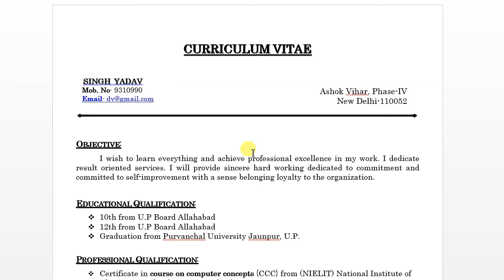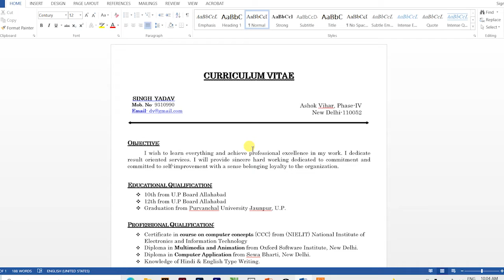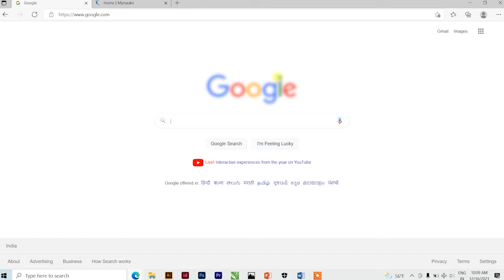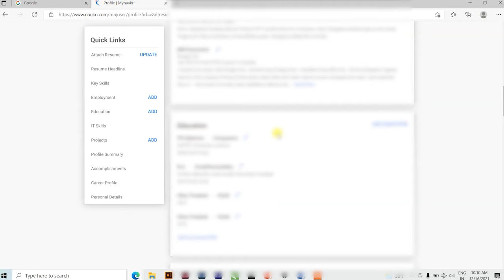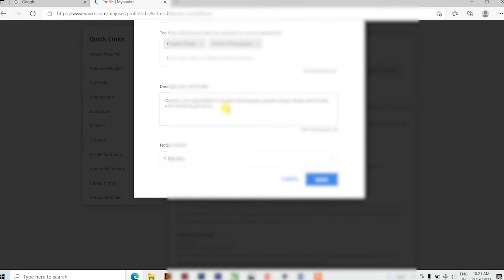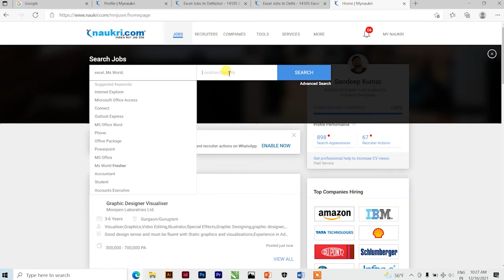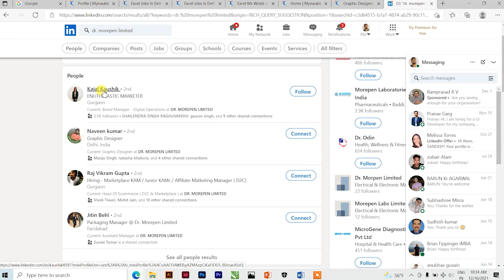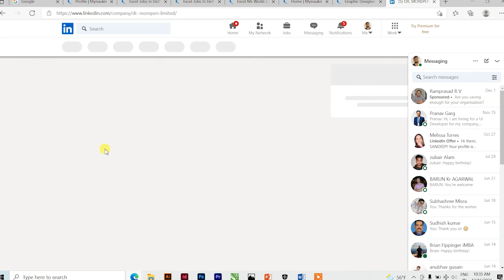job search kaise kare | naukari.com pe job kaise paye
Hi Friends,
I am Sandeep from UP, currently living in Delhi last 6 year in this time period whatever I have got experience in private sector I am trying to share all for help who wanted to make career in city private sector. I am sharing in this video job kaise search kare  and naukari.com pe job kaise paye.

In this video I have shared how to find job in 1 week, step by step I have shared some tips if you will follow you also get job within a week.

Seekho for Job for them how wanted to focuses on gaining skills for jobs, especially for students & professionals coming for smaller towns & villages who are looking to shift and make a life in the city.

                                                                        Seekho fo Job